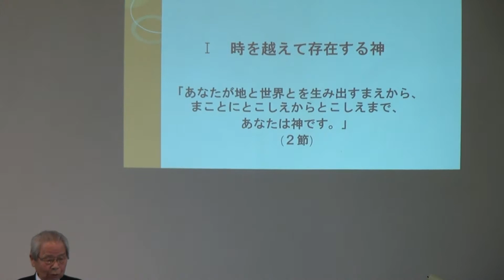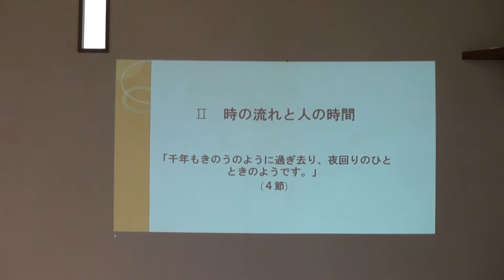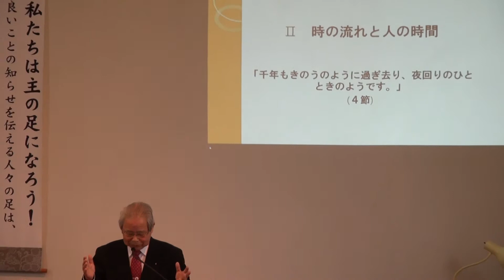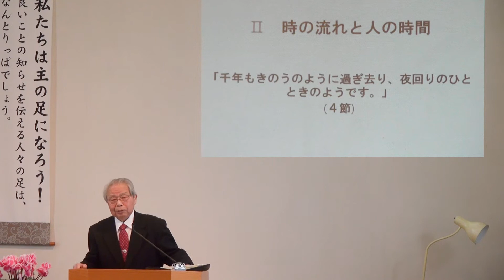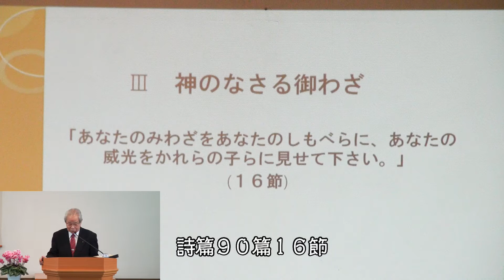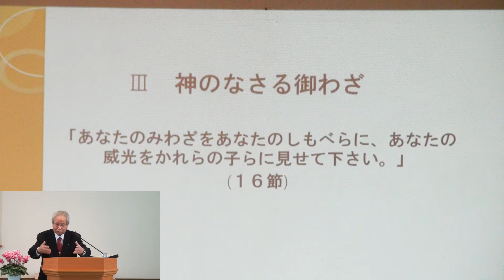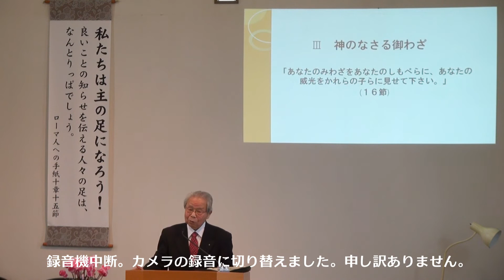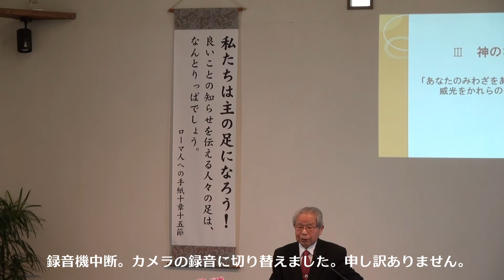「神の御手の中にある'時'」 横浜港南キリスト教会 20171231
みことばの小部屋
メッセージ「神の御手の中にある’時’」
聖書箇所 詩篇９０篇１～９節